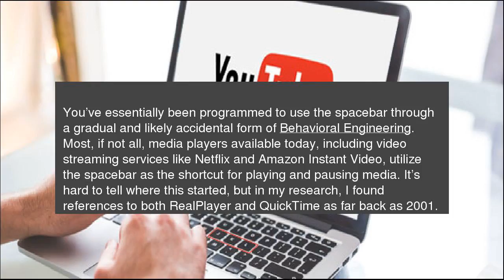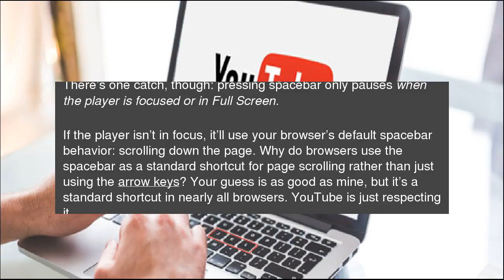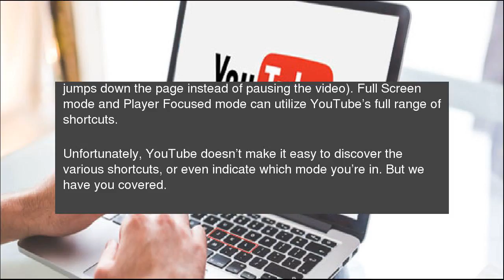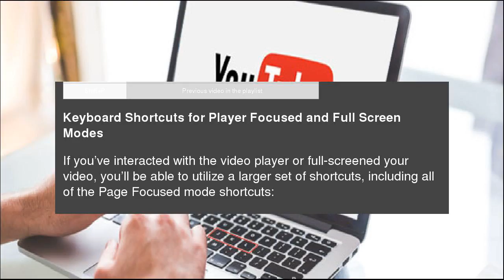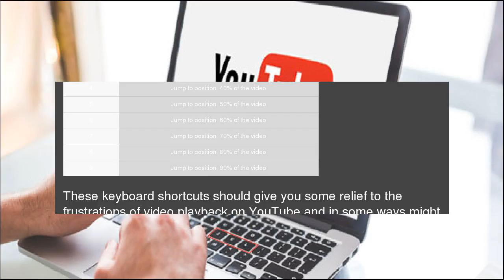Solve YouTube’s “Spacebar Problem” with These Keyboard Shortcuts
Does this sound familiar? You start to watch a video on YouTube, and want to&nbsp;pause it. So you press the spacebar on your keyboard, but rather than pause&nbsp;the video, you&nbsp;randomly jump down the page instead. Solve YouTube’s “Spacebar Problem” with These Keyboard Shortcuts